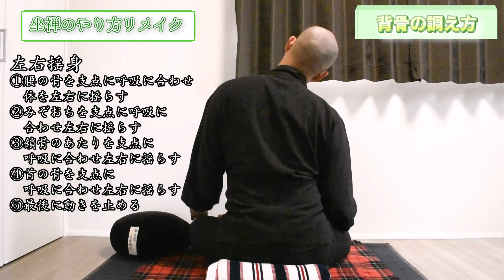【決定版！坐禅(座禅)のやり方#4】背骨の調え方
今回は、背骨の調え方について！
挙体数欠・左右揺振で坐禅はグッとやりやすくなります！

ブログ、SNSもぜひご覧ください！